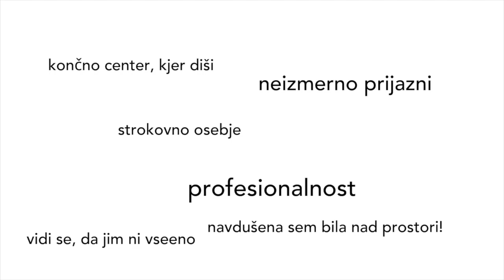Nosečka Urška Faller in njena izkušnja ob spremljanju nosečnosti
V nosečnosti je zelo pomembno, da dobro skrbite za svoje zdravje, saj s tem ohranjate tudi zdravje svojega ploda. Redni pregledi so namenjeni ohranjanju zdravja nosečnice in ploda še nerojenega otroka. Za zdravo nosečnico je predvidenih do deset rednih pregledov in ultrazvočni pregledi.

Več o ambulanti za strokovno spreljanje nosečnosti si lahko preberete tukaj

Ambulanta se nahaja v Medicinskem centru Ljubljana, ki je eden izmed največjih in najsodobnejših zasebnih zdravstvenih centrov v Sloveniji.

Hvala, da ste si ogledali naš video. Naročite se in redno spremljate vsebine, ki jih objavljamo na našem kanalu, ter zanimivosti delite s tistimi, ki bi jim informacije koristile. Zelo veseli smo tudi vaših komentarjev, zato vas vljudno vabimo, da si vzamete sekundo in napišete "Živjo" :)